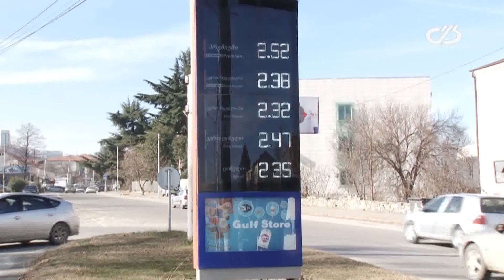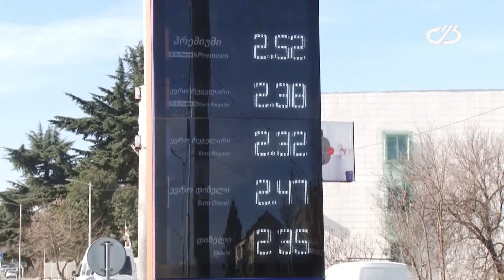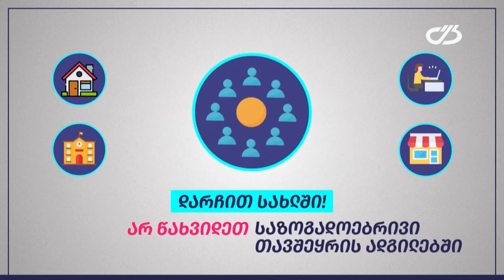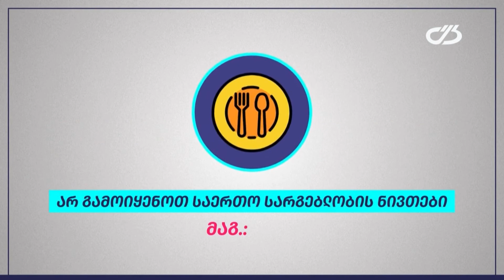გაიგე მეტი COVID 19 ზე ტელეკომპანია თანამგზავრი 03.02.2021